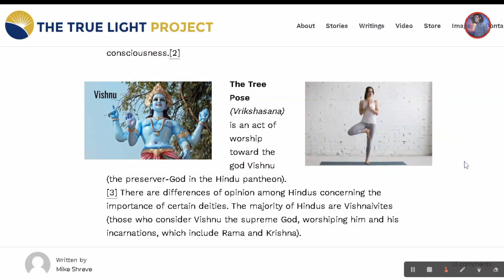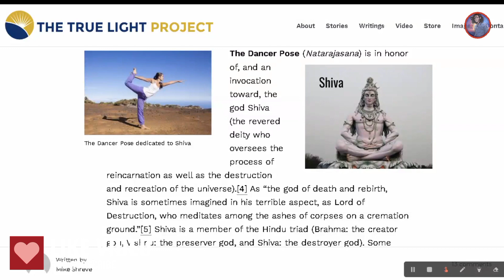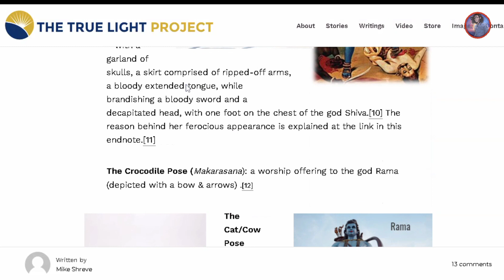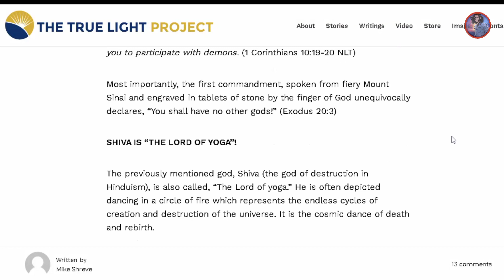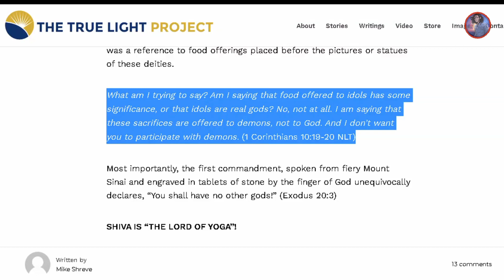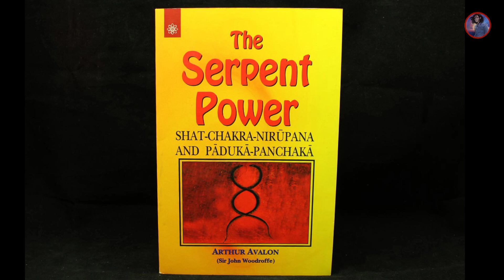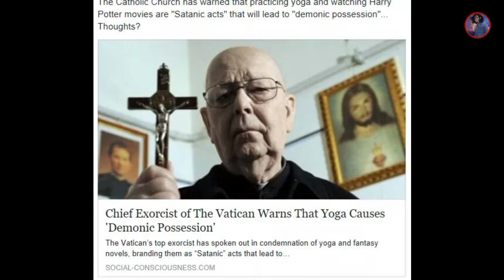SHOCKING!!! - Yoga Kabhi Mat Karna! | EXPOSED | Altamash Shaikh